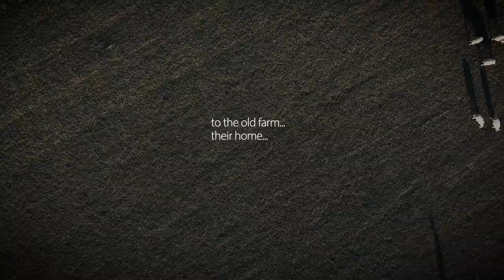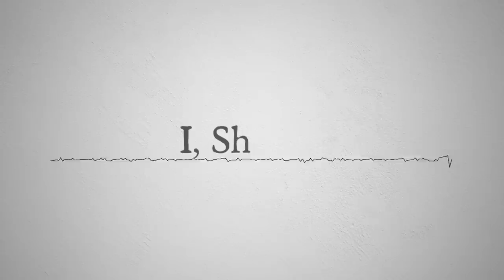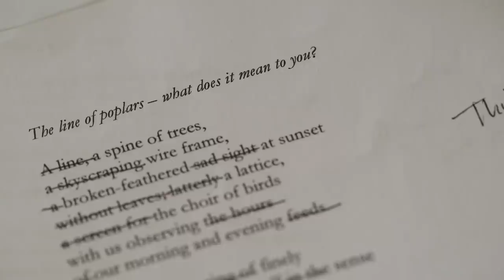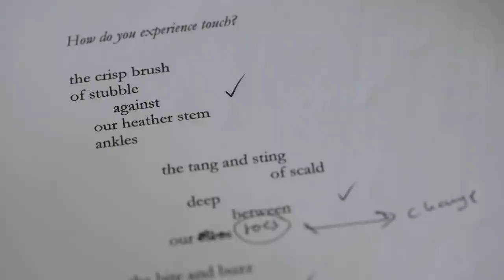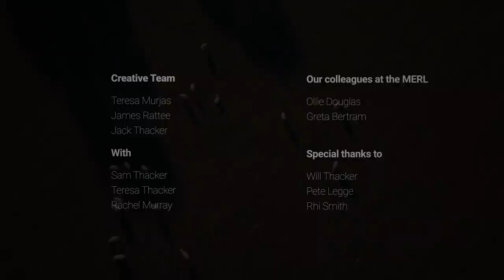I, Sheep: A Filmpoem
I, Sheep, a filmpoem, combines video, poetry and performance to tell the profound story of a single ewe and her links to the lives of a farm and farming family. Its exploration of rural heritage moves beyond the human, and it reflects on the anonymous and voiceless sheep whose presence can be found so clearly across the Museum's collections.

I, Sheep is the final piece of work to emerge from The MERL's Museum of the Intangible project. Funded by Arts Council England, Museum of the Intangible brought together artists, writers and makers from many different disciplines to explore ways of representing rural England’s intangible cultural heritage (ICH), from knowledge and memories through to relationships, identities and more.

I, Sheep was created by Professor Teresa Murjas (Professor of Theatre & Performance at the University of Reading) in collaboration with Dr James Rattee and former MERL poet-in-residence, Dr Jack Thacker.

Learn more about the filmpoem and the Museum of the Intangible on The MERL's